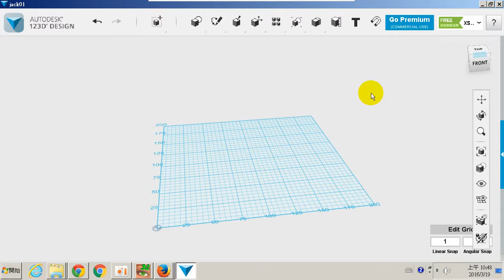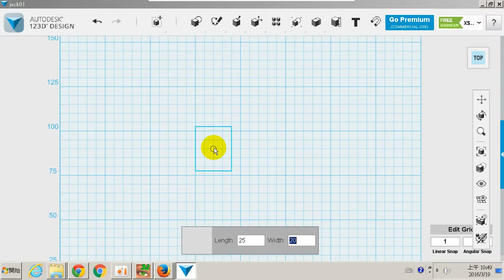（1）建立形狀《辛亥樂園3D列印趣》